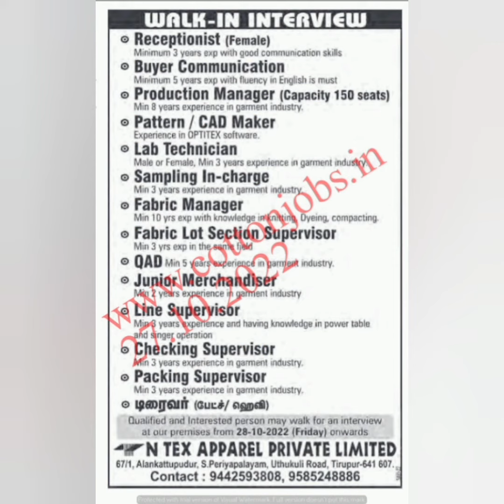COIMBATORE, TIRUPPUR, DINDIGUL JOB VACANCY